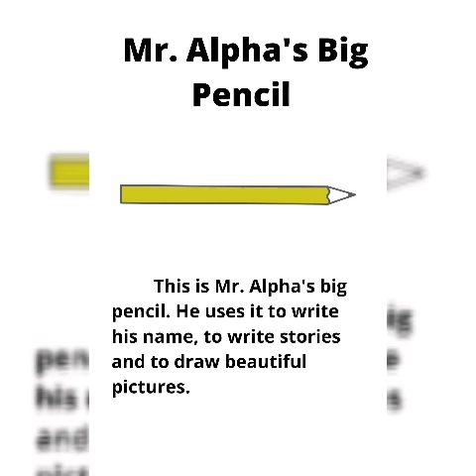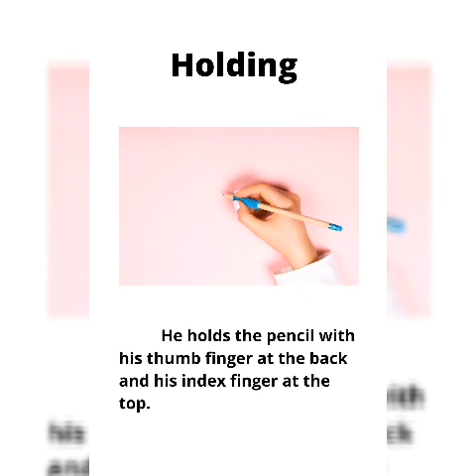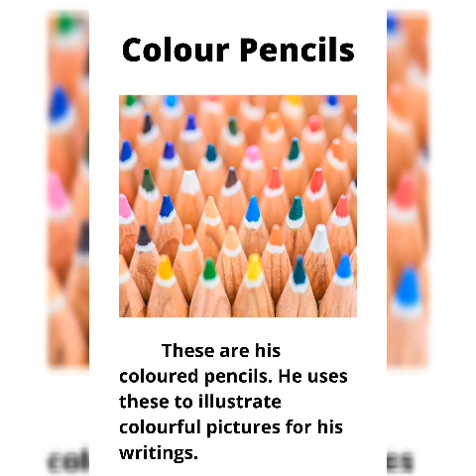Mr. Alpha's Big Pencil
Mr. Alpha likes to write stories sometimes and to do that he needs his Big Pencil. In Penmanship this is a very important tool that we must understand. Enjoy the story.